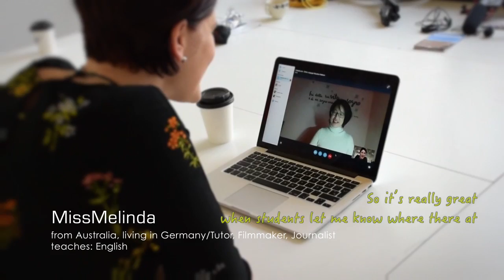Cafetalk Tutor Stories No.65 - Melinda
Take private online lessons using Skype - any time, any where.
Hello! I am an Australian who is currently living in Berlin. I am a trained Cambridge CELTA teacher and have taught a wide variety of classes from Beginner through to Advanced, English for Academic Purposes (EAP), IELTS,  Business English, Public Speaking Skills and special focus skills on Grammar, Pronunciation and Writing. I have taught in the most prestigeous language colleges in Australia and am now available for online classes through CafeTalk.